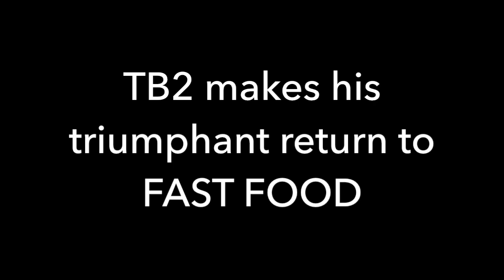TB2 Returns To Fast Food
Everything Olive Branch City @olivebranchplus